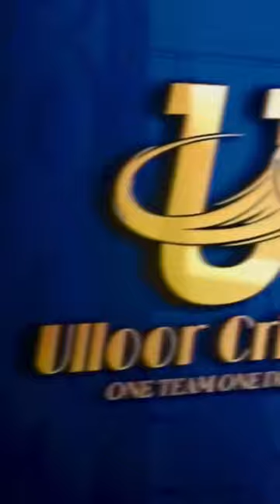AzhaganKulam Vs Puthuvalasai | The Final Match | scheduled Tomorrow 11am